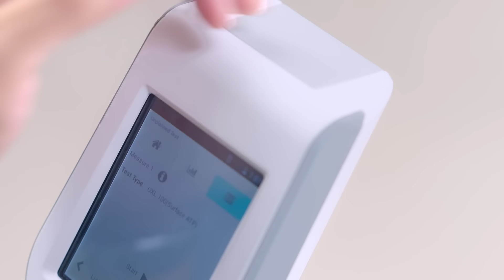Terlihat Bersih Belum Tentu Tidak Ada Kuman! Sanitasi Pakai Dettol Antiseptik Cair agar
Rumah sudah sering dibersihkan tapi si Kecil masih sering jatuh sakit?

Ini karena permukaan yang terlihat bersih belum tentu tidak ada kuman yang menempel! Hanya menggunakan pembersih biasa saja tidak cukup lho, Moms.

Yuk, biasakan sanitasi permukaan benda dan lantai secara rutin dengan Dettol Antiseptik Cair yang mengandung kloroksilenol agar si Kecil terlindungi dari kuman dan JarangSakit!

Dapatkan Dettol Antiseptik Cair di e-commerce Dettol Store dan nikmati promo 15% di Shopee dengan kode voucher DTLMOMS